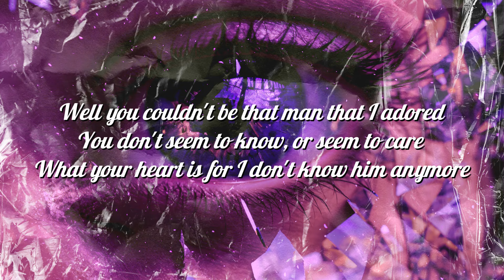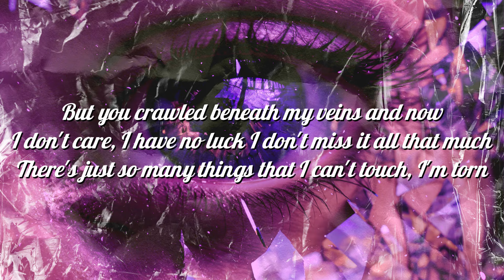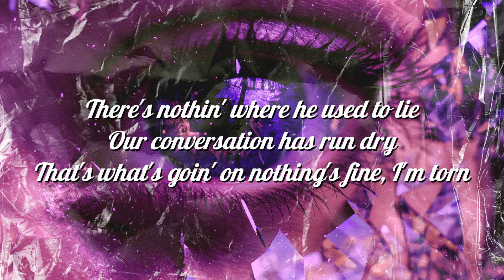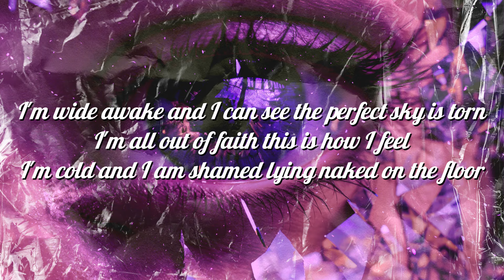Natalie Imbruglia - Torn (Lyrics)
Lyrics:
I thought I saw a man brought to life
He was warm, he came around like he was dignified
He showed me what it was to cry
Well you couldn't be that man that I adored
You don't seem to know, or seem to care what your heart is for
I don't know him anymore
There's nothin' where he used to lie
Our conversation has run dry
That's what's goin' on
Nothing's fine, I'm torn
I'm all out of faith, this is how I feel
I'm cold and I am shamed
Lying naked on the floor
Illusion never changed
Into something real
I'm wide awake and I can see the perfect sky is torn
You're a little late
I'm already torn
So I guess the fortune teller's right
Should have seen just what was there and not some holy light
But you crawled beneath my veins and now
I don't care, I have no luck
I don't miss it all that much
There's just so many things
That I can't touch, I'm torn
Illusion never changed
Into something real
I'm already torn
Torn
There's nothing where he used to lie
My inspiration has run dry
Nothing's right, I'm torn
I'm all out of faith
This is how I feel
Illusion never changed
Into something real
I'm cold and I am ashamed
Bound and broken on the floor
I'm already torn
Torn
Oh

Natalie Imbruglia - Torn
Released 08/10/2017